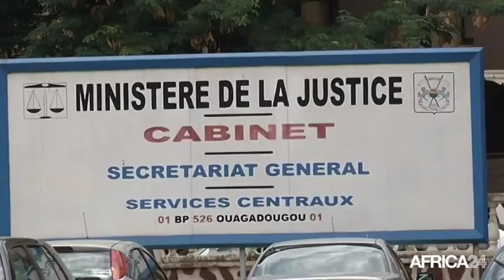Burkina faso, REBONDISSEMENT DANS LE PROCÈS DE D. BASSOLÉ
Politique, Plus qu'un seul chef d'accusation contre D. Bassolé